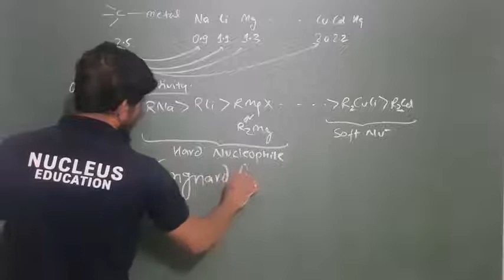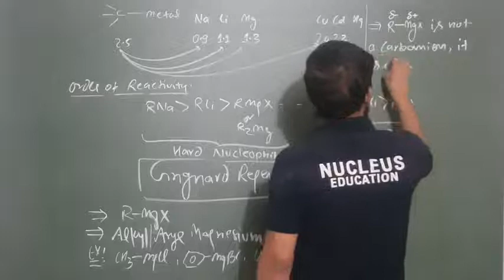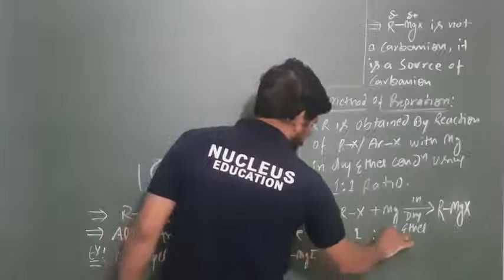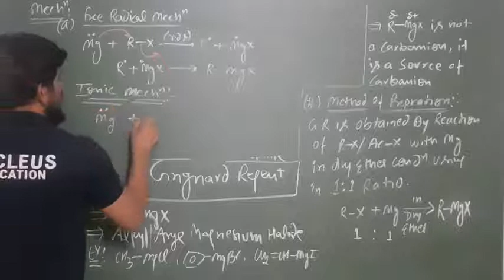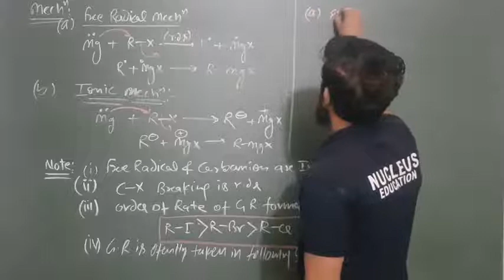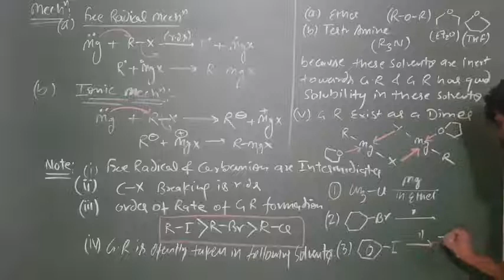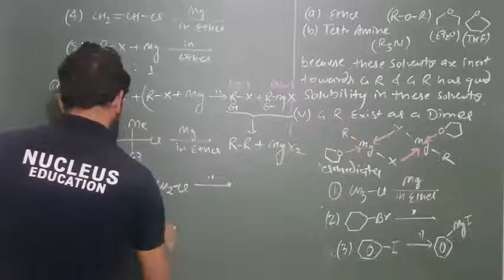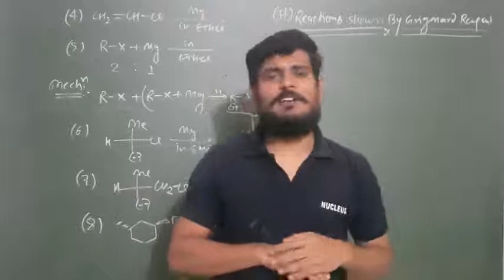REDUCTION Lecture 1 PART 2 480 X 854